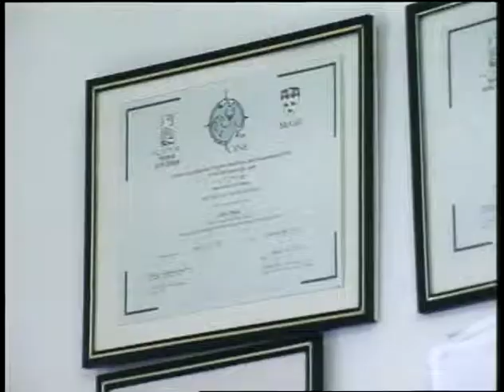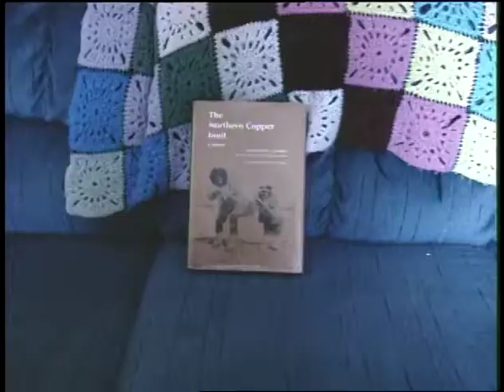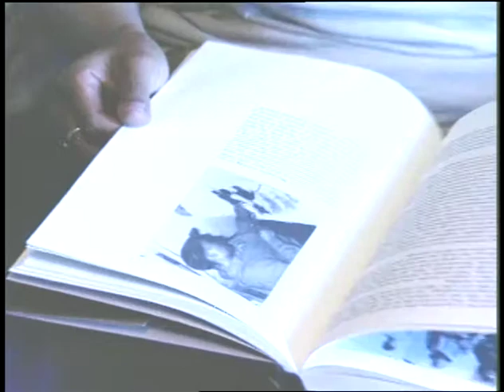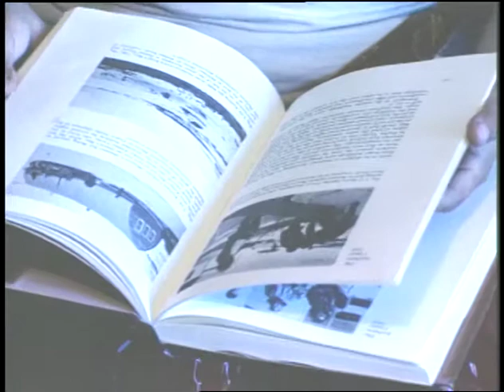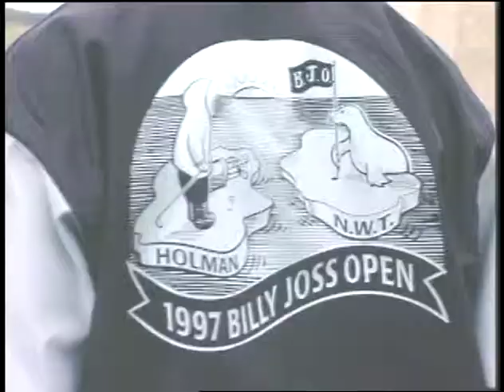98 10 TAMAPTA Billy Joss Open 1997